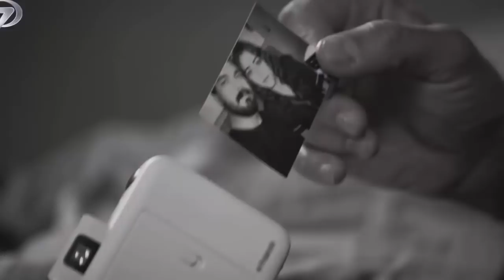EMANET 305 Episode Trailer Găsiți mă cine este donatorul!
Yaman și Seher sunt chiar acolo unde își vor construi viitoarea casă. Yaman îi spune lui Seher planul casei pe care urmează să o construiască. Viitorul copiilor noștri, care se vor naște în marea noastră familie, începe chiar aici.